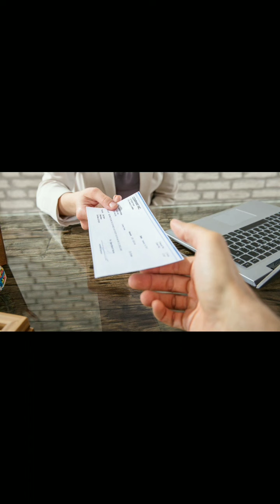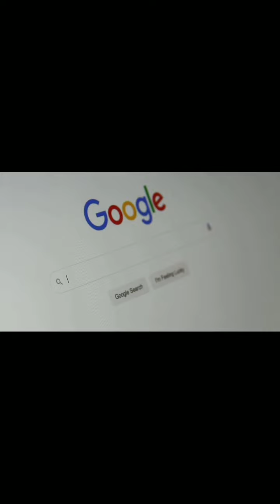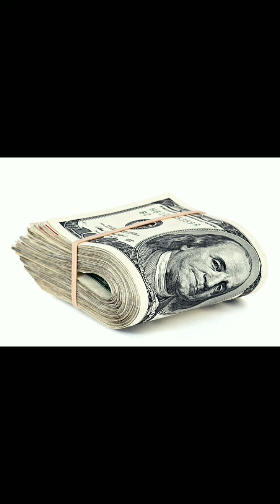Top 10 interesting fact(Ek 17 sala Ladhki pregnant hoti ha)